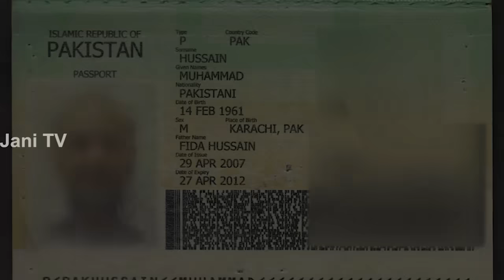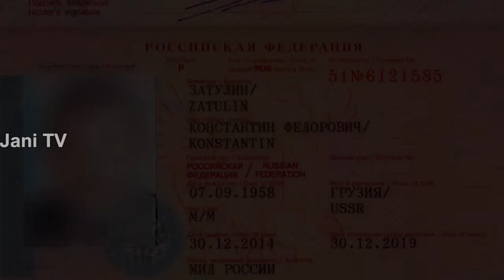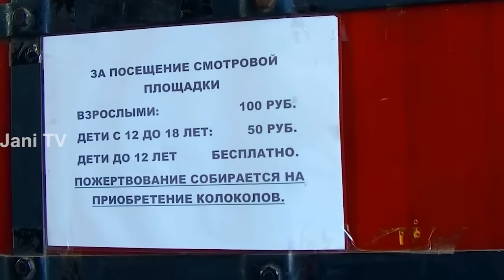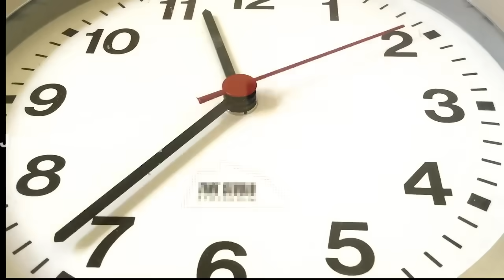Travel To Republic of Tatarstan | Facts About Tatarstan | History And Documentary | تاتارستان کی سیر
Travel To Azerbaijan | Azerbaijan History And Documentary In Urdu And Hindi | Jani TV |

Travel To UAE | United Arab Emirates History And Documentary In Urdu And Hindi | Jani TV | متحدہ عرب امارات کی سیر

Travel To Russia | Russia History And Documentary In Urdu And Hindi | Jani TV | روس کی سیر

Places To Visit in Republic of Tatarstan
Kazan Kremlin
Kazan University
Bolghar
Sviyazhsk
Temple of All Religions
Qolşärif Mosque
Saints Peter and Paul Cathedral
Söyembikä Tower
Millennium Bridge
Old Tatar Quarter
Kuybyshev Reservoir (Kuybışev)
Lower Kama Reservoir (Tübän Kama)
Zainsk Reservoir (Zäy susaqlağıçı)
Galiaskar Kamal Tatar Academic Theatre
The Jalil Opera and Ballet Theatre
The National Museum of Tatarstan

Facts About Republic of Tatarstan
The Republic of Tatarstan, or simply Tatarstan, is a republic of Russia located in Eastern Europe. It is a part of the Volga Federal District and its capital and largest city is Kazan, one of the most important cultural centres of Russia.
The republic borders Kirov, Ulyanovsk, Samara, and Orenburg Oblasts, the Mari El, Udmurt, and Chuvash Republics, and the Republic of Bashkortostan. The area of the republic is 68,000 square kilometres (26,000 sq mi). The unofficial Tatarstan motto is Bez Buldırabız! (We can!). As of the 2010 Census, the population of Tatarstan was 3,786,488.

Islam is the most common faith in Tatarstan, as, 53.8% of the estimated 3.8 million population is Muslim while the remaining population is mostly Russian Orthodox Christian and non-religious.
Tatarstan is one of the most economically developed regions of Russia. The republic is highly industrialized and ranks second to Samara Oblast in terms of industrial production per km2.in 2017 Tatarstan's GDP per capita was $10,000, with total GDP at about $35 billion.
There are three UNESCO world heritage sites in Tatarstan—Kazan Kremlin, Bulgarian State Museum-Reserve, and Assumption Cathedral and Monastery of the town-island of Sviyazhsk.

The republic has vast experience in the organization of high-tech production. Tatarstan is home to a number of flagship projects such as "Tatneft" (listed in the Top 5 of Russian oil companies), chemical and petrochemical holding "TAIF," oil refinery "TANECO," one of the largest petrochemical companies in Europe "Nizhnekamskneftekhim," Russia's largest trucks manufacturer "KAMAZ," "Kazan Helicopters," Zelenodolsk Shipbuilding Plant named after A. M. Gorky, and many others. A lot of things that make Russia modern and competitive are made in Tatarstan.
Kazan has an official status of Russia's sports capital. The city has almost all the required infrastructure for hosting large-scale events like summer Olympics. Kazan has hosted multiple international sports competitions like the Universiade, the World Aquatics Championship, the FIFA Confederations Cup and the FIFA World Cup.
Voice By : Muhammad Nabeel
Editing By : Muhammad Khawar
ˍˍˍˍˍˍˍˍˍˍˍˍˍˍˍˍˍˍˍˍˍˍˍˍˍˍˍˍˍˍˍˍˍˍˍˍˍˍˍˍˍˍˍˍˍˍˍˍˍˍˍˍˍˍˍˍˍˍˍˍˍˍˍˍˍˍˍˍˍˍˍˍˍˍˍˍˍˍˍˍˍˍˍˍˍˍˍˍˍˍˍˍˍˍˍˍ

ˍˍˍˍˍˍˍˍˍˍˍˍˍˍˍˍˍˍˍˍˍˍˍˍˍˍˍˍˍˍˍˍˍˍˍˍˍˍˍˍˍˍˍˍˍˍˍˍˍˍˍˍˍˍˍˍˍˍˍˍˍˍˍˍˍˍˍˍˍˍˍˍˍˍˍˍˍˍˍˍˍˍˍˍˍˍˍˍˍˍˍˍˍˍˍˍ